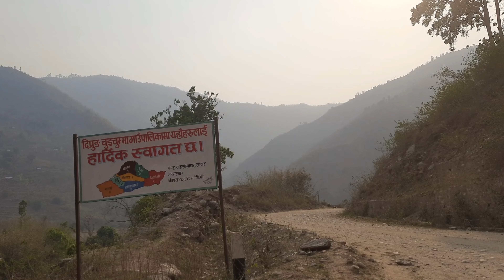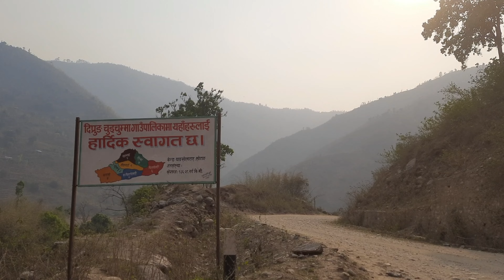Jhapa dekhi Khotang Yankha sammako ramailo yatra || नेपालमा सडकको यस्तो अवस्था || Road Travel Vlog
NAMASTE WELCOME TO ANUGYA & SHUBHAM